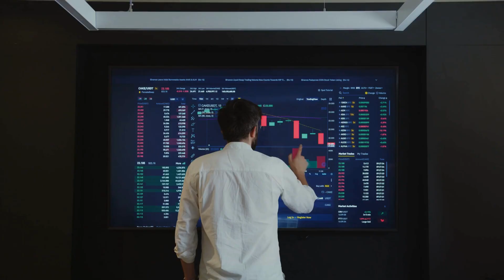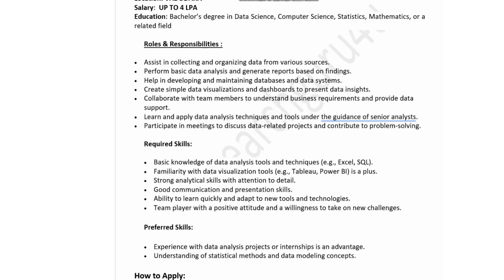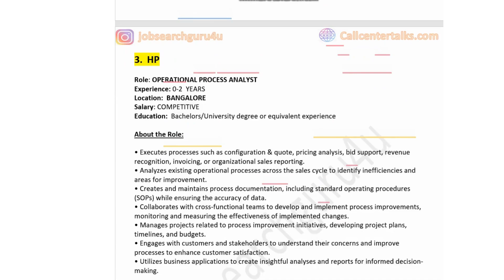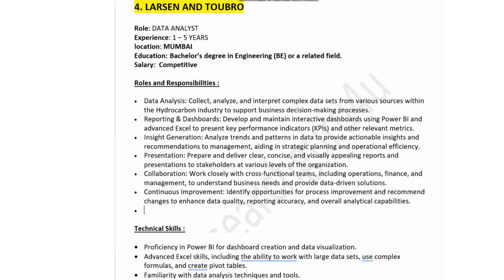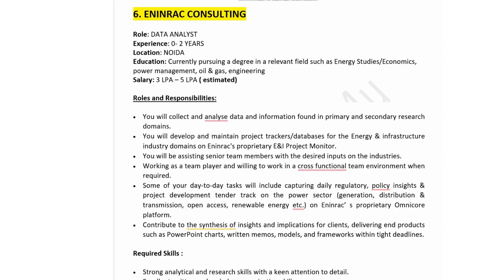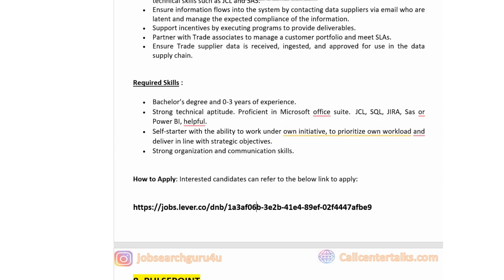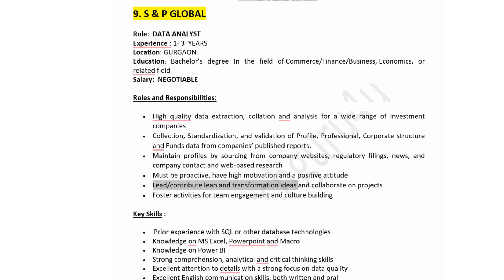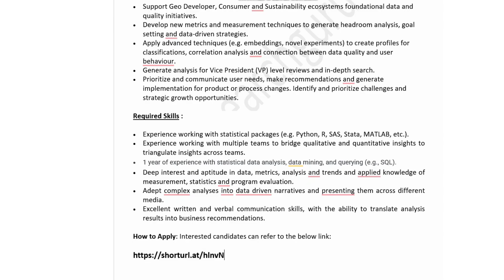Data Analyst Jobs for freshers | Data Analyst Jobs for Freshers 2024 | Remote data analyst jobs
🔥 Data Analyst Jobs in India | Data Analyst Jobs for Freshers in 2024 | Data Analyst Salaries  🔥

If the videos adds value , please .

data analysis job for fresher
cybersecurity analyst
freelance data analyst
remote data analyst jobs
business analytics jobs
bi analyst
data analysis freelance
analytics jobs
data analyst freelance jobs
gis analyst
data analytics freelance
data analytics remote jobs
data and analytics jobs
data analytics freelance jobs
security information analyst
data analytics positions
data analytics work from home jobs
data analysis freelance jobs
data anlayst jobs in india
data analyst job in bangalolre
anazon data analyst jobs
data analsyt jobs in pune
data analyst jobs in gurgaon
data analyst jobs in delhi
remote data analyst positions
data analyst job specification
data analytics vacancy
business intelligence bi analyst
entry level data analyst jobs
junior data analyst
healthcare data analyst
junior data analyst jobs
junior data scientist
business data analyst
entry level data analyst
data analyst jobs near me
data analyst work from home
google analytics jobs
google data analyst jobs
it security analyst
hr data analyst
indeed data analyst
trainee data analyst
database analyst
data analyst careers
financial data analyst
aml analyst
hire data analyst
google data analytics jobs
medical data analyst
data analyst near me
associate data analyst
it data analyst
online data analyst jobs
data specialist
data science analyst
part time data analyst jobs
data quality analyst
healthcare data analyst jobs
sas data analyst
data analytics entry level jobs
senior data analyst
data research analyst
sports analytics jobs
data analyst trainee jobs
amazon data analyst
data analytics engineer
skills to become data anlayst
jr data analyst jobs
data analyst marketing
marketing analytics jobs
jr data analyst
salesforce data analyst
data analyst job openings
data analytics jobs hyderabad
data anlayst interview questions and answers
data analyst jobs in delhi ncr
data analysis jobs india
analytics
big data analytics
analysis data
financial data analysis
bi analyst
big data and data analytics
data and analysis
data analytics
data analyst job
deloitte data analyst jobs
data science
will ai replace data analyst jobs
Networking to become data analyst
Freelancing websites
Data analyst jobs, Internship websites
Rishabh Mishra
LearnWidGiggs
jobsearchguru4u
codebasics
technicalsuneja